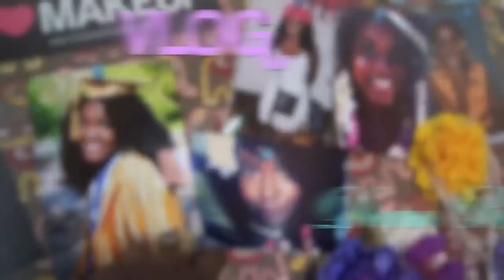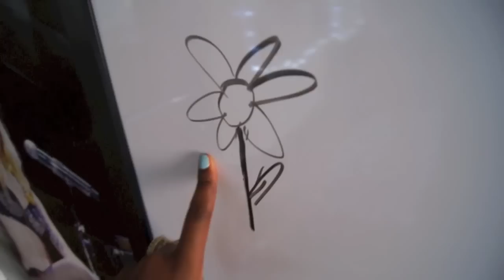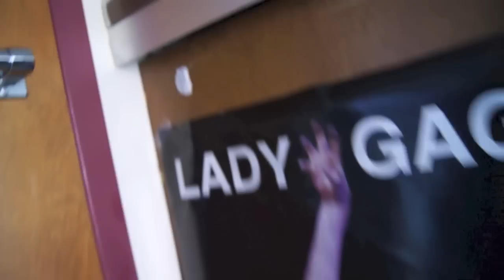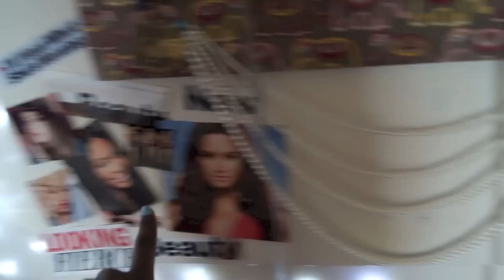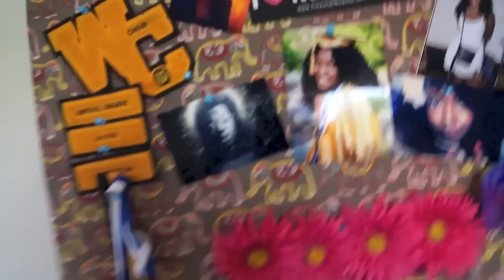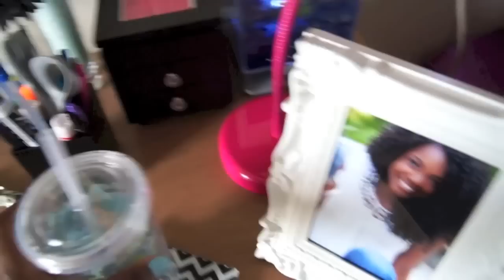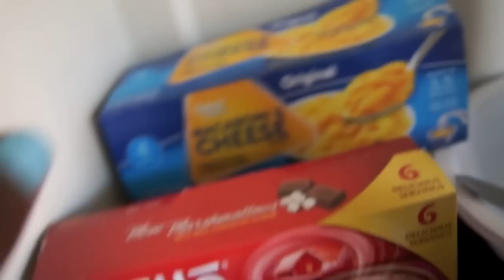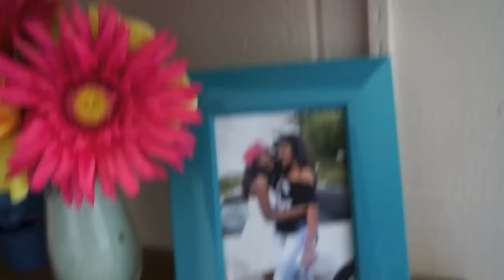Dorm Room Tour 2014 ♡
Hey guys :) I finally uploaded my room tour!